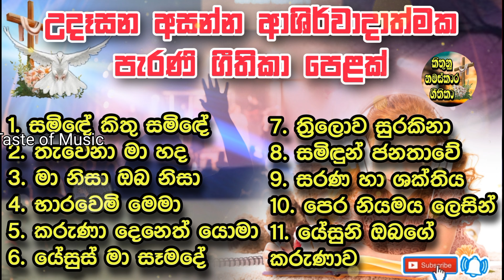✝️ආශිර්වාදාත්මක පැරැණි ගීතිකා පෙළක් | Sinhala geethika | worship songs | kithunu gee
GPC නමස්කාර කණ්ඩායම විසින් ගායනා කරනු ලබයි

මෙහි ඇතුළත් සෑම ගීතිකාවකම හිමිකාරීත්වය මුල් අයිතිකරුවන් සතු වේ. දෙවියන් වහන්සේ එම ගීතිකා දේවරාජ්‍යයට පිදූ සියල්ලන් හට ආශිර්වාද  කරන සේක්වා.  මෙම ගීතිකාවල කැරෝකේ sgk Sinhala geethika karaoke යන youtube නාලිකාවෙන් ඔබට ලබා ගත හැකිය.

ඒවගේම ඔබගේ නමස්කාරයන් අප වෙත වීඩියෝ කර පැහැදිලි හඬ සමග එවන්න. අප නාලිකාව තුළින් දෙවිදුන් පසසන්නට ඔබටත් ආරාධනා කර සිටිමු.
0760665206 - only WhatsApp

පහත සඳහන් සියල්ලන් සමග ඔබ සම්බන්ධ වන්න.

🔴Follow the Geethika And Karaoke 🎤 (Taste Of Music) channel on WhatsApp